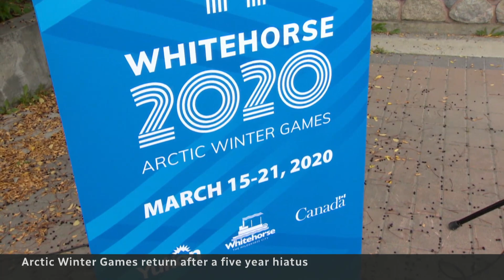Arctic Winter Games return after 5-year hiatus, Russia not invited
After a five-year hiatus, the Arctic Winter Games are back with a notable exception: Russia was not invited. For the next week, northern Alberta will host thousands of young athletes in a combination of sports and cultural competitions.